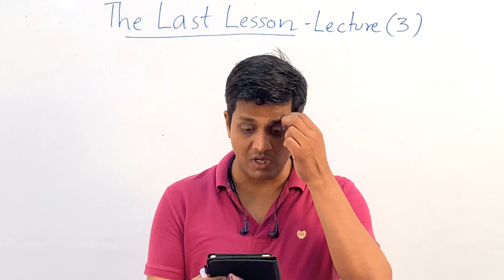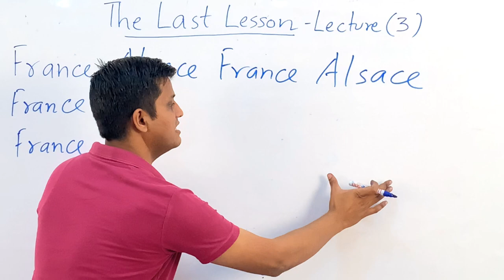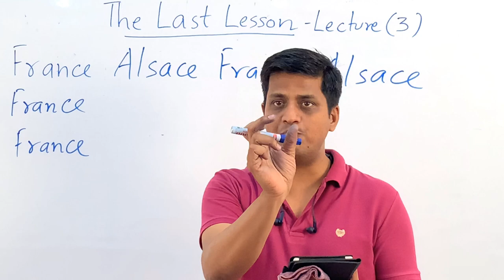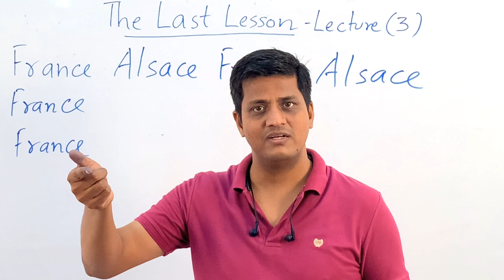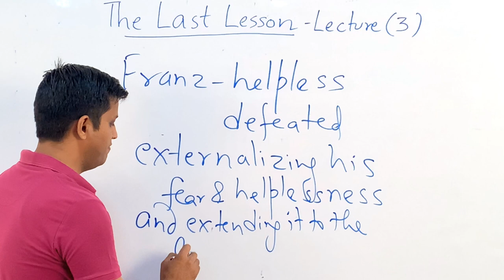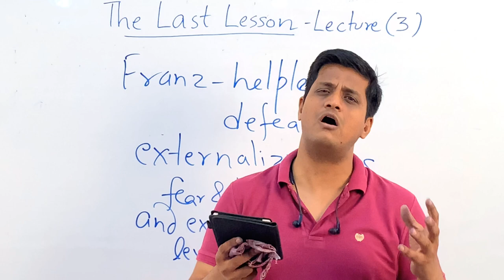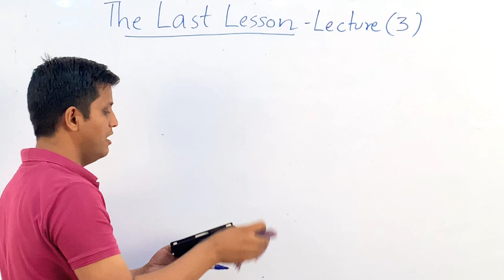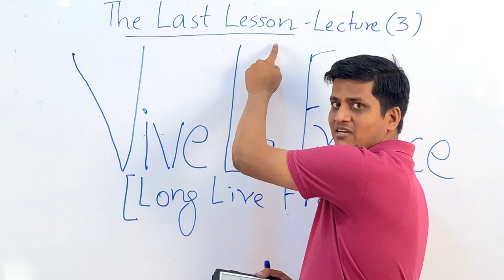CATJEE | Lecture 3 | The Last lesson [Flamingo] | English Class 12th